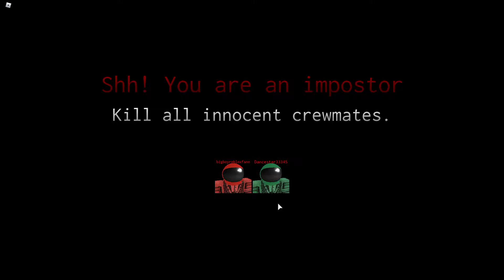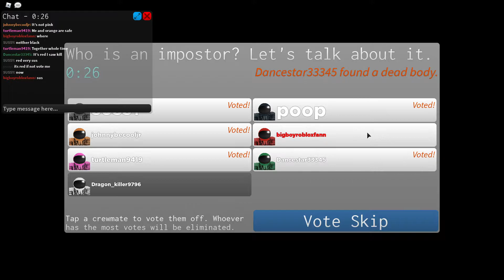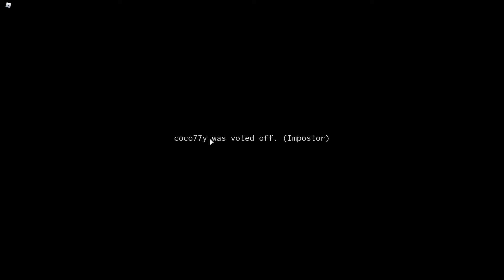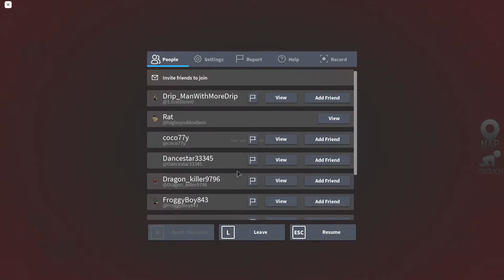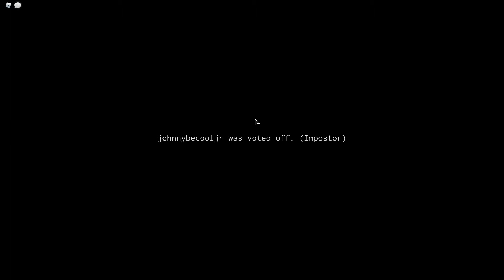playing imposter with friend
today I'm playing imposter with my friend Jonnhy